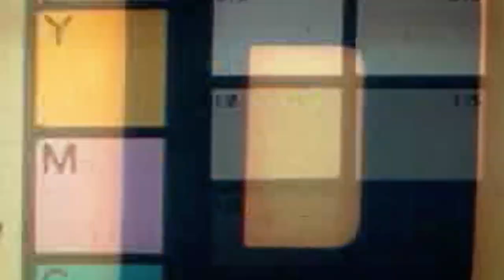Kawasaki W175 Tour Ciater X HK Motorworks | OT Rework ID